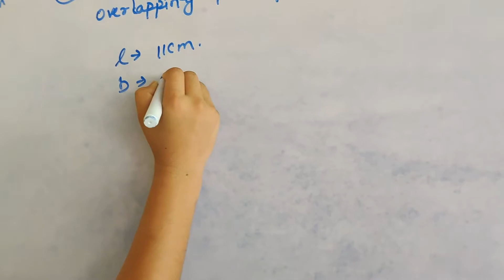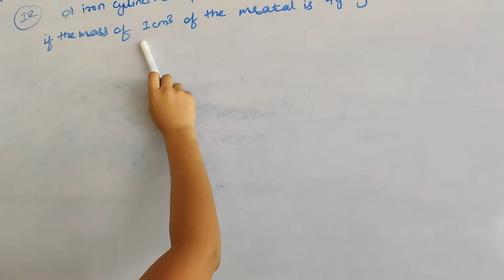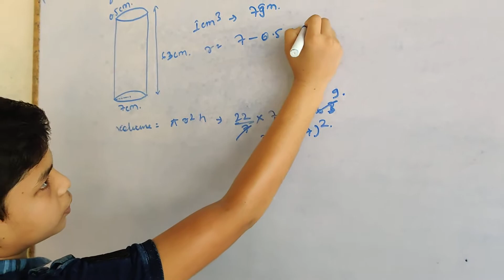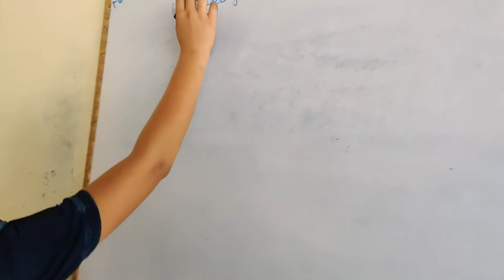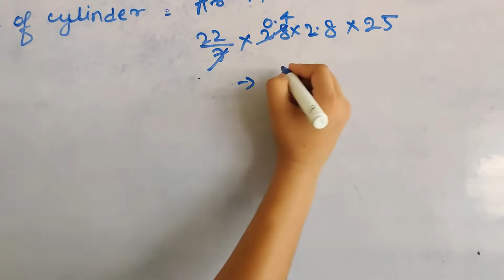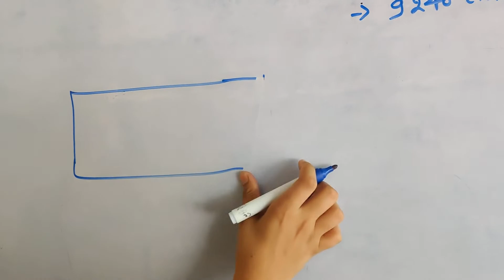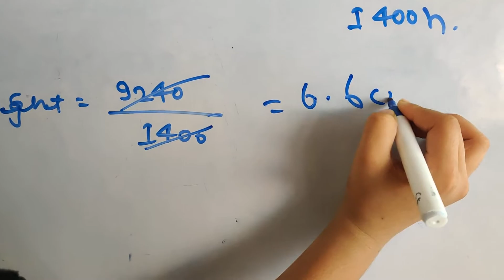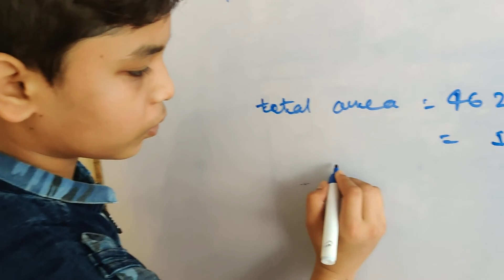CLASS 8,MATH,6 JULY compressed